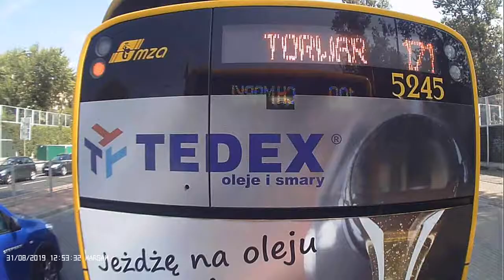Kolizja osobówki z autobusem na Górczewskiej